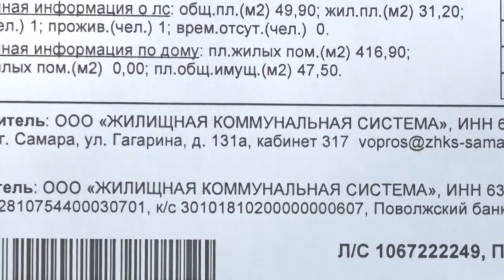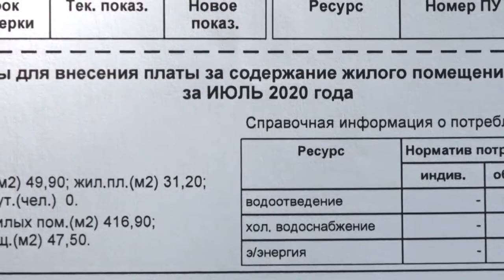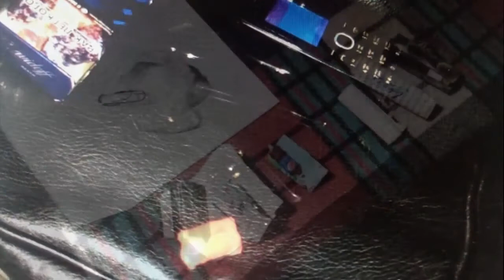Итоговый выпуск СТВ от 25 августа 2020 г.